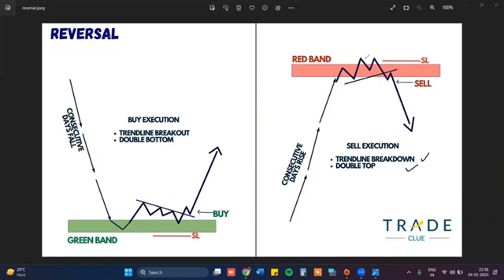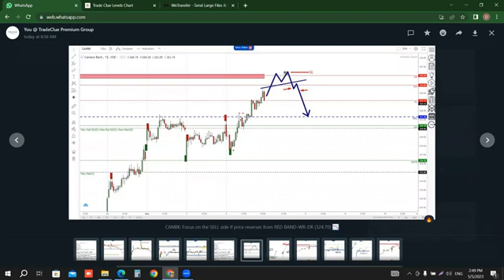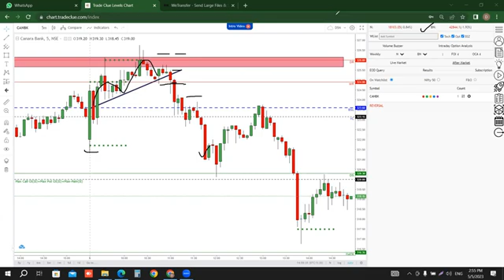CANBK: 05May2023 🎯🔥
In this video we are discussing intraday trades on our stock selected from AFTERMARKET Analysis.

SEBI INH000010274